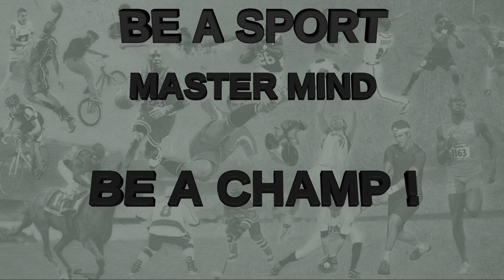Let's do a little study on Tank Davis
SPEAK YOUR MIND SPORTS TALK wants to take a quick look at Tank Davis. We will give a good assessment of the advantages and difficulty Tank will have against Loma. FOR THE LOVE OF SPORTS LET'S TALK ABOUT IT.